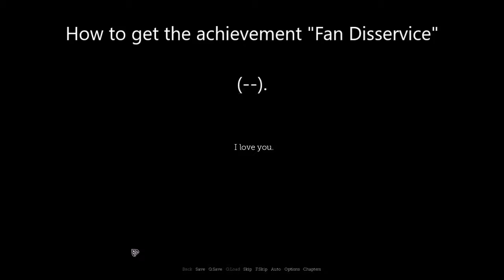[CUPID] Achievement: Fan Disservice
How to get the achievement "Fan Disservice" (--).

Choices I made:
Haven't you learned your lesson, idiot?!
Then stop your disobedience!
This is all your fault.
Are you hungry, child?
I do not care for him.
There are no more good people in the world, child.
Didn't I tell you people are cruel?
She led you astray.
I am glad you are back to me.
Remember the fear in Catherine's eyes in her last days?
Retribution.
We must get to the bottom of this.
Leave now while he is not looking, child.
Console her.
Open it.
Are you worried about Catherine now that he's here?
It is obvious she will abandon you.
Family is more important.
She is selfish just like everyone else.
You fancy him, don't you?
Take the dagger first.
Read more.
Do it for the greater good!
To stop him from hurting more people.
Don't worry, I will guide you.
Convince
Believe in Mother, child!
Don't cry, honey.